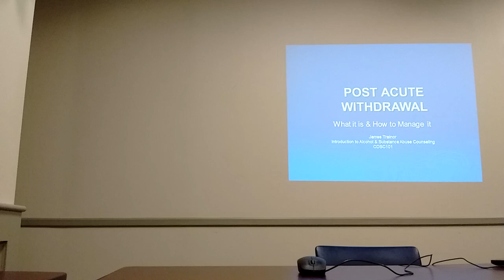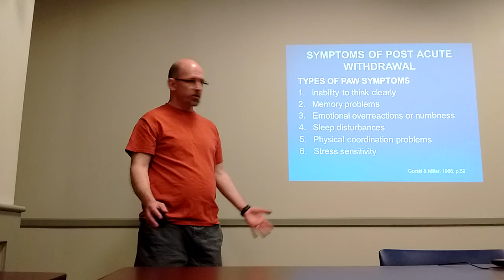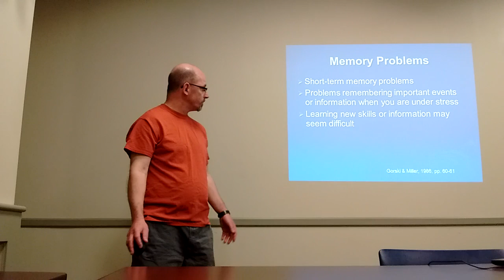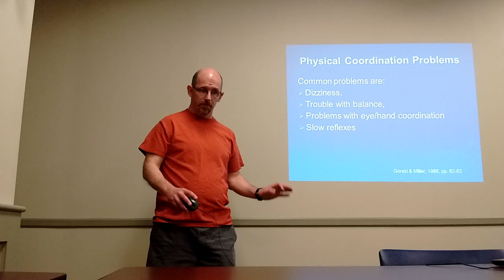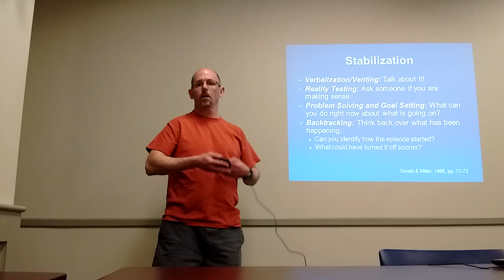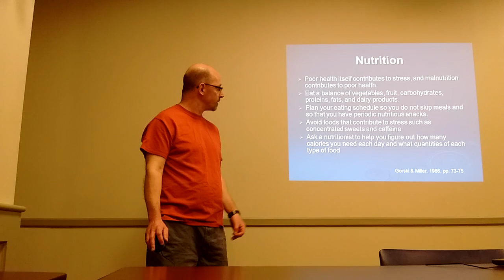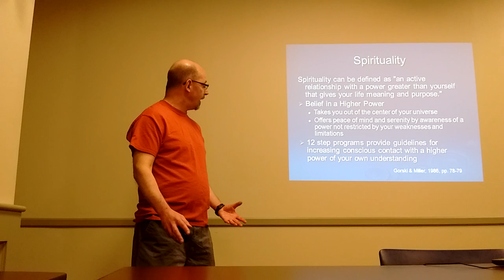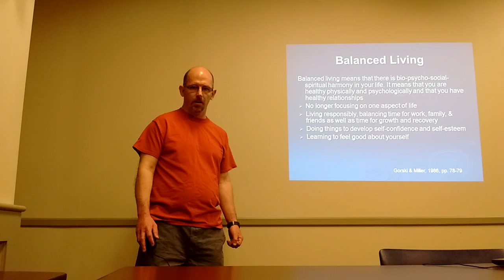CDSC Educational Presentation Post Acute Withdrawal